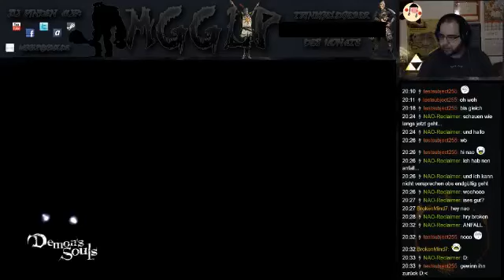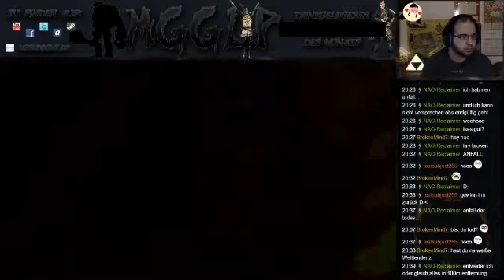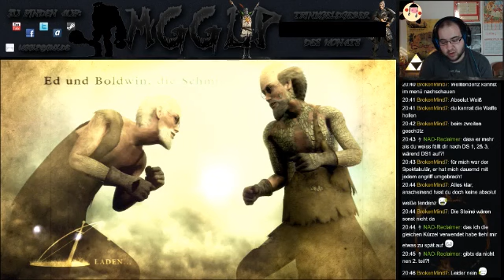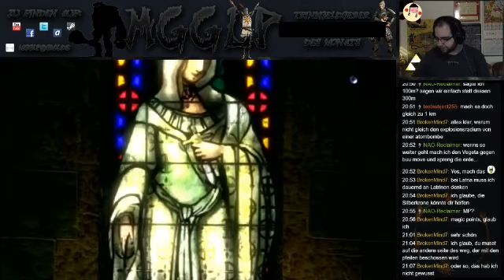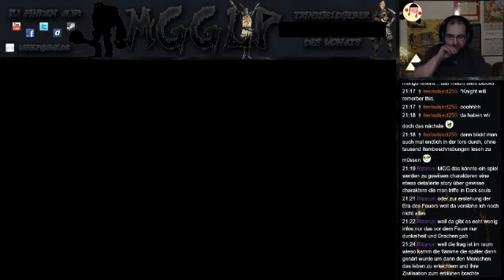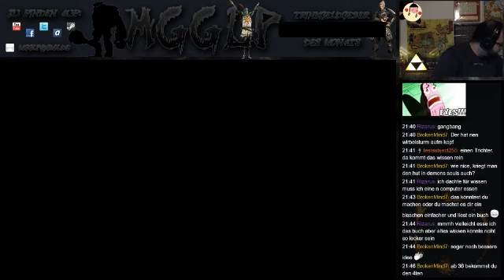Demon's Souls [#6]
Legende-Rang:
• pithlit8

Gold-Rang:
• Nao
• CrazyGamesLPs